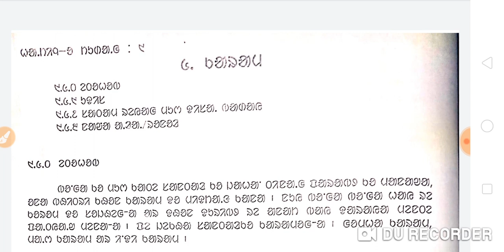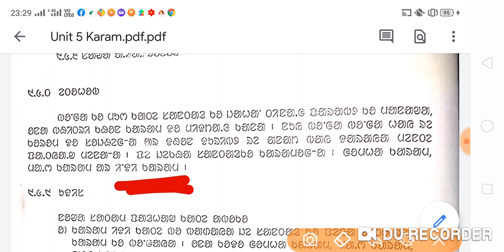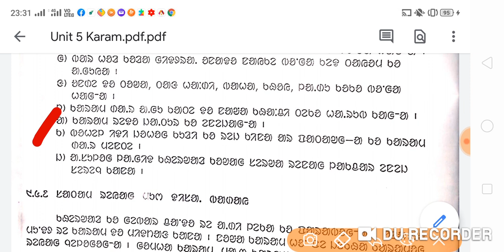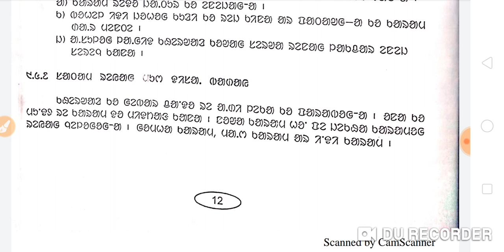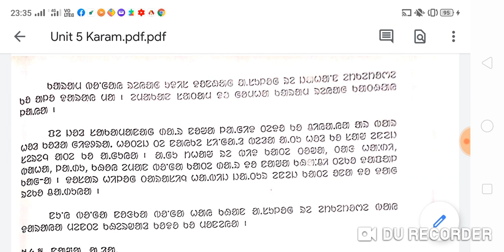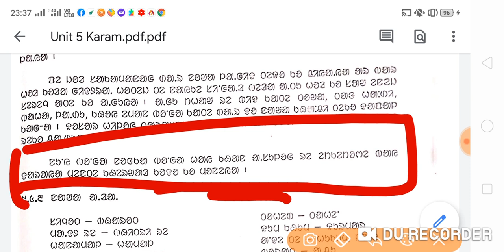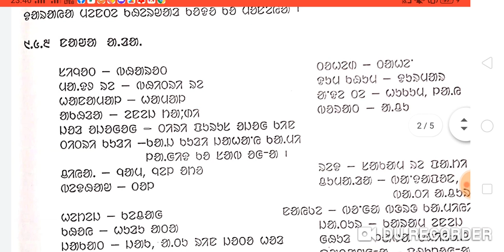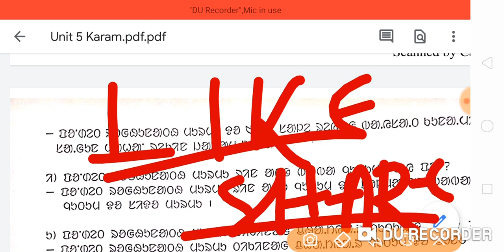PC 1..UNIT 5..KARAM..DEL.ED 1ST YEAR OLCHIKI..KARAM SUBJECT IN ODIA..SANTALI TO ODIA..FULL COVERAGE.